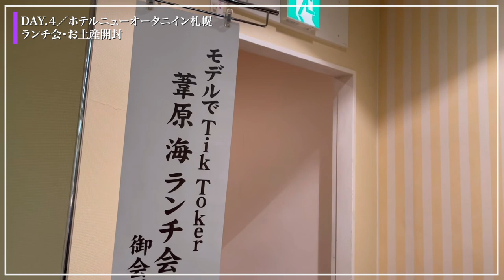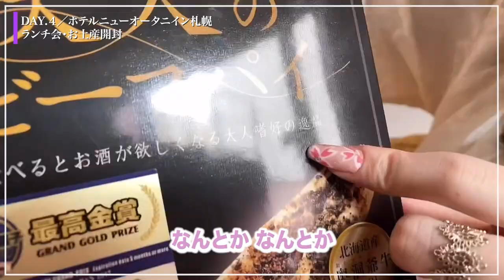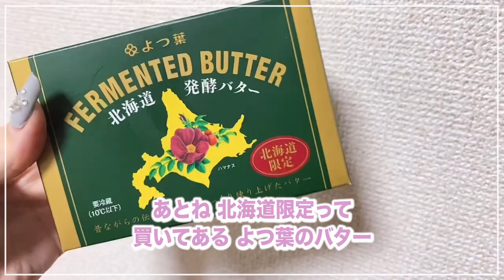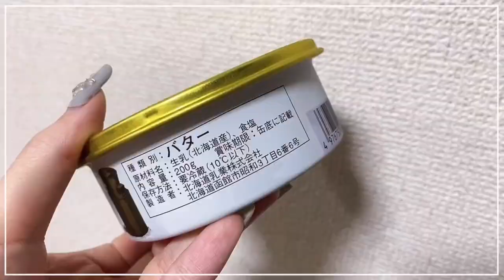【初企画】オフ会とアフター【北海道｜爆買い】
毎週火・金・土の週３アップ予定です。

こんにちは。
葦原海(あしはら みゅう)です！

北海道のお土産は
他県に比べて1番多くなる😳
プレゼント差し入れもありがとう🎁💖
またイベントできますように、、！

観光動画も是非チェックしてね💕

★ ★ ★ 関連動画 ★ ★ ★

- - - - Myu  SNS - - - - - - - - - - - - - - - - - - - - - ❤️ - -

〒134-0088
葦原 海　係

みゅうでした🧜🏻‍♀